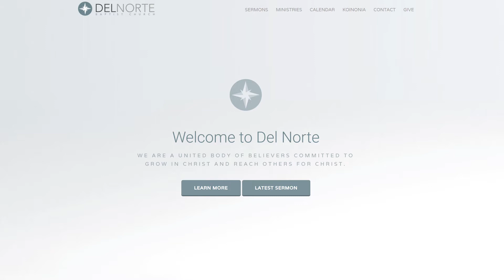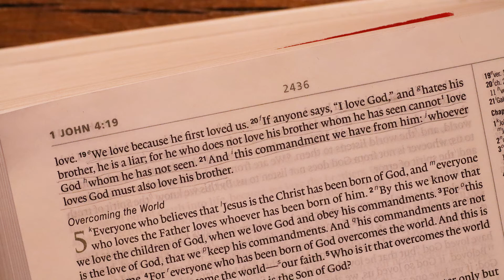Announcements/Devotional 20: Love Your Brother